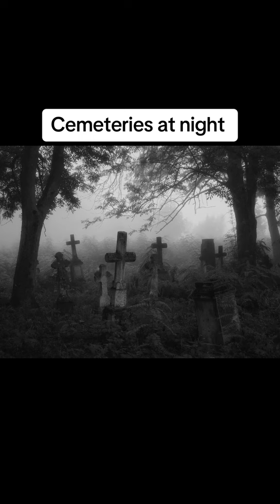Things that are more creepy at night😳